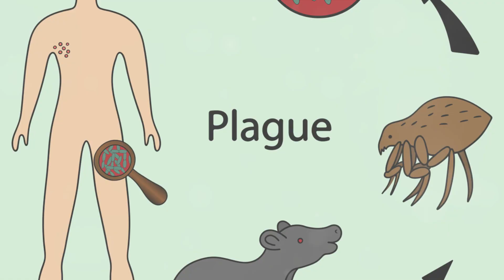5 more Facts (The Black Plague)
5 interesting facts about the black plague and how it shaped our world.